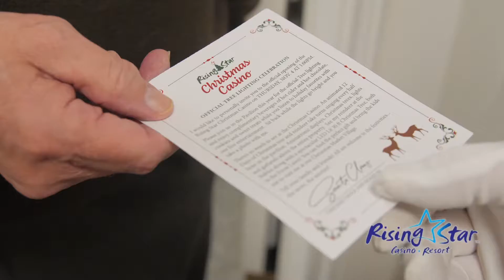Tree Lighting at the Christmas Casino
Santa went door to door inviting guests to come to Rising Star's Christmas Casino Tree Lighting Ceremony.

Join us on November 2 at 1 pm at Rising Star Casino in the pavilion. The more the merrier!